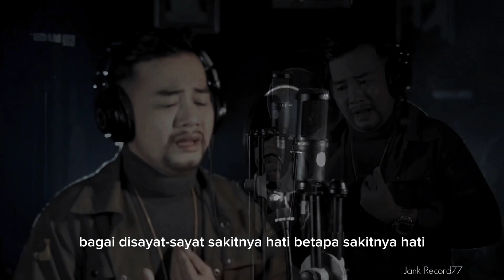JERA - Riza Umami ( Cover By - Rehan Arifin ) Video lirik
JERA - Riza Umami
Cover By : Rehan Arifin
mixing , Mastering & Lighting : Yogi Andrian
Lighting : Hadi Bebo
Video & Editing : Endang Setiawan

Terimakasih banyak yang sudah support channel Jank Record77.
Salam sehat selalu untuk semuanya🙏
Semoga channel kami ini makin berkembang dan kami terus semangat untuk berkarya,selalu memberikan hiburan yang bermanfaat buat kita semua.
Juga jangan lupa tolong diklik tombol loncengnya agar selalu update video terbaru dari kami.
semoga terhibur selalu, salam keratif🙏🏻